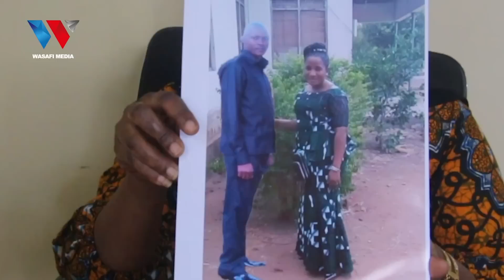MJANE wa ASKARI ALIYEUAWA Kwa MSHALE ALIA KUFANYWA MBAYA NA SHEMEJI / URITHI WAZUA KIZAAZAA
88.9 DAR/ZNZ/PWANI 📻 | 104.1 DODOMA 📻 | 94.5 ARUSHA 📻 | 97.3 MBEYA 📻 | 94.9 MWANZA 📻 | SHINYANGA 106.3 📻 | KIGOMA 101.7 📻